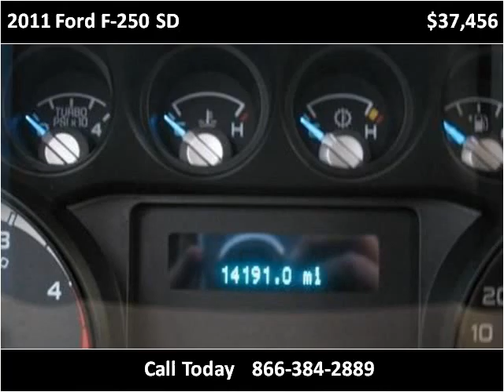2011 Ford F-250 SD Used Cars Pittsburgh PA